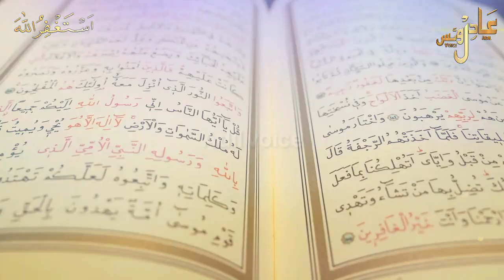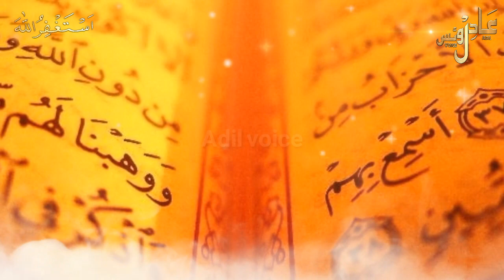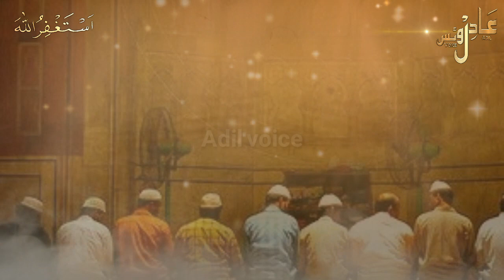Hazrat nooh as ka waqia | nooh as ki kashti - allah ka azaab by Adil voice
in this video, we will tell about Hazrat nooh عَلَيْهِ ٱلسَّلَامُ ka waqia, nooh as ki kashti by Adil voice

1: मौत से 1 मिनट पहले क्या होता है | Malakul maut kise kalma padhate hai | rooh | रूह कैसे निकलती है

2: हज़रत दाऊद AS के लिए अल्लाह ने लोहा क्यों मुलायम किया था | hazrat daud as ka mojza | dawood as

3: हज़रत युसुफ AS की क़ब्र को 400 साल बाद क्यो खोदा गया । hazrat yousuf ki qabar | prophet yusuf story

4: Seven sleepers of cave | Ashabe kahf ka waqia | asabe kahaf real  story